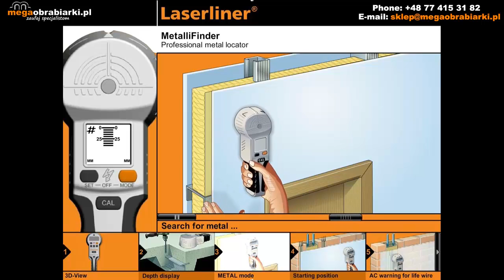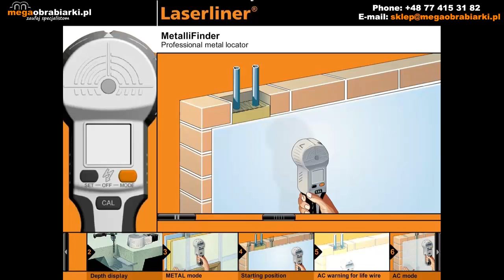Wykrywacz metali instalacji - Laserliner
MetaliFinder Pro marki Laserliner to w pełni profesjonalne urządzenie wykrywające metalowe obiekty. Wyposażone w odczyt głębokości i detekcji wysokiego napięcia. Precyzyjnie lokalizuje położenie rur centralnego ogrzewania lub instalacji sanitarnej. Za sprawą dużego wyświetlacza ciekłokrystalicznego użytkownik mam pełną kontrolę nad wykonywaną czynnością. Dodatkowo zapewnia bezpieczną i niezawodną pracę oraz ochronę przed zniszczeniem wartościowych elektronarzędzi - więcej dodatkowych informacji na temat prezentowanego modelu znajdziesz na stronie naszego sklepu lub u doradcy handlowego pod numerem tel. 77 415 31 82 kom. 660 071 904 , 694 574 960 . Jesteśmy do Państwa dyspozycji od poniedziałku do soboty w godzinach 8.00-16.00